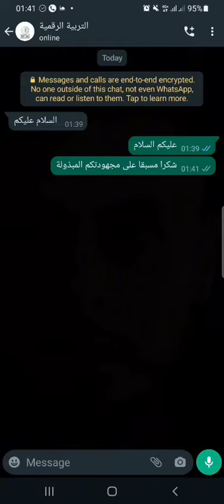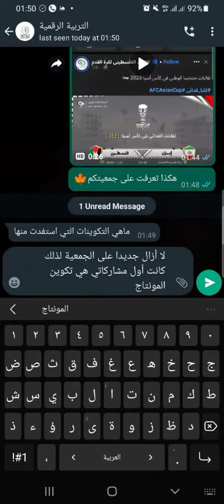Smail Yadani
موقع الجمعية